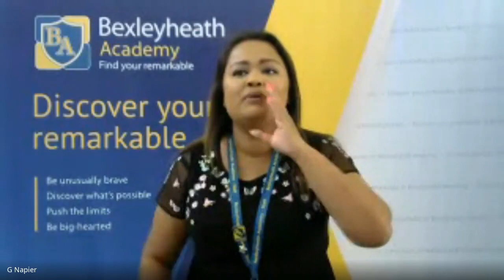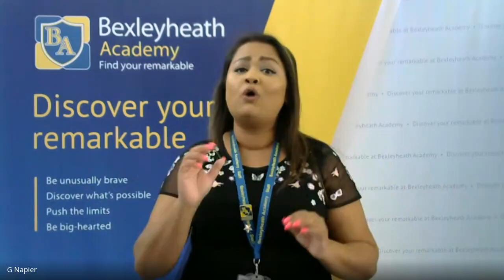Bexleyheath Academy Assembly | 17 June 2020